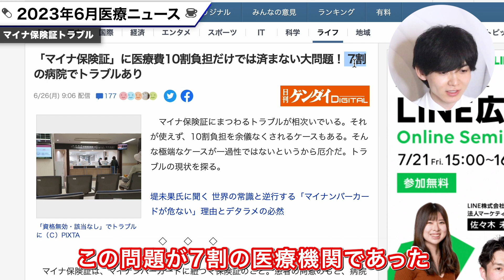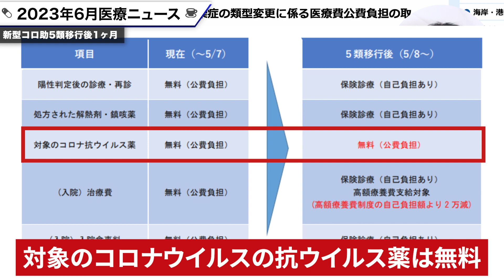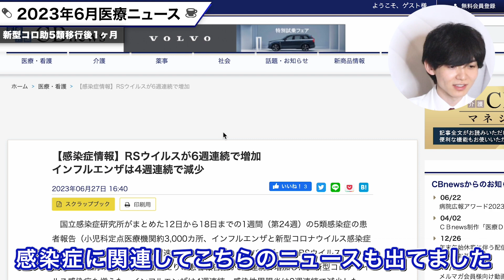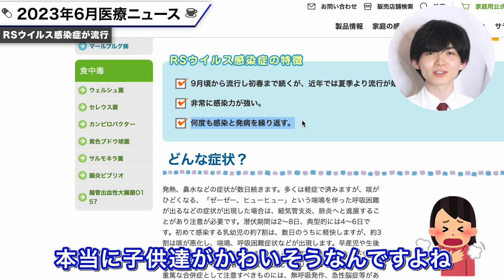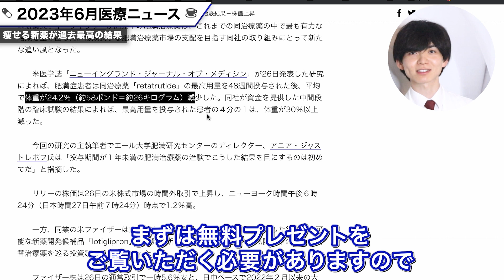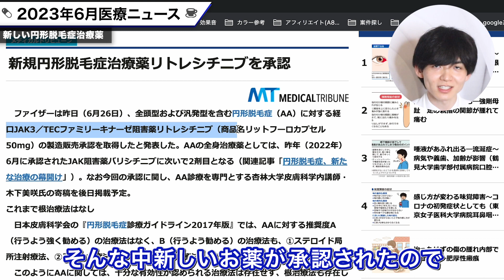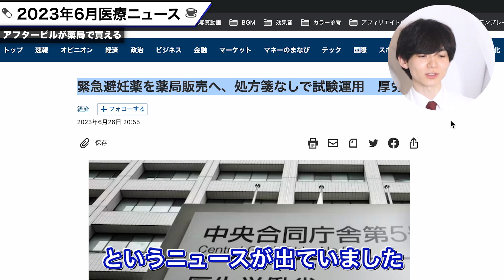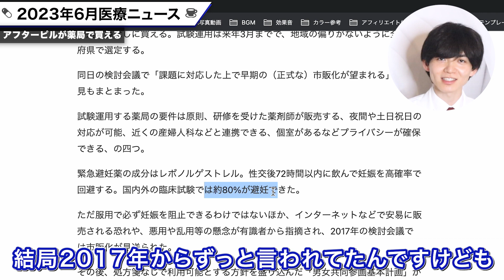【6月医療ニュース】最強のヤセ薬爆誕/アフターピルが薬局で買える!?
2023年6月の医療ニュースをピックアップしました！

腸活ダイエット
🎁10個の無料豪華プレゼント🎁
①動画4本
【有料級】腸活ダイエット講座
②電子書籍
　プロバイオティクス完全攻略
③電子書籍
　プレバイオティクス完全攻略
④電子書籍
　サプリ・医薬品関連完全攻略
⑤腸内環境が一目で分かる
　便チェックシート
⑥あなたはいくつ？
　3分で腸年齢チェックシート
⑦まとめ表
　『悪玉菌を増やす食べ物』
⑧まとめ表
　『善玉菌を増やす食べ物』
⑨まとめ表
　『善玉菌を増やすサプリ』
⑩無料ZOOM個別相談の招待券
以上を順次進呈します！

‹紹介したニュース›

✅「マイナ保険証」に医療費10割負担だけでは済まない大問題！ 7割の病院でトラブルあり

✅外来医療費及び入院医療費の公費負担について

✅「沖縄はもう9波」5類移行後にコロナ拡大が深刻 救急医療ひっ迫で入院調整が負担に

✅【感染症情報】RSウイルスが6週連続で増加
インフルエンザは4週連続で減少
RSウイルス感染症とは？

✅イーライリリーが開発中の肥満治療薬、過去最高の治験結果－株価上昇

✅新規円形脱毛症治療薬リトレシチニブを承認

✅目の遺伝子治療薬「ルクスターナ」、国内で初承認…米では１億円超の高額薬

✅緊急避妊薬を薬局販売へ、処方箋なしで試験運用　厚労省

"薬を飲んで欲しくない"薬剤師が健康、予防、お薬、サプリメントについて情報発信しているチャンネルです！
普段聞けない話が盛り沢山♪

これからも皆さんに楽しんでいただける情報を発信していきますので
↓↓↓是非登録チャンネルお願いします↓↓↓

‹目次›
00:00 OP
00:08 マイナ保険証トラブル
01:49 新型コ○ナ5類で自己負担が増える
03:10 新型コ○ナ第9波
04:06 RSウイルス大流行
04:53 RSウイルスの特徴
05:42 過去最高の痩せ薬「イーライリリー」
07:09 お知らせ
07:50 円形脱毛症治療薬「リトレシチニブ 」
08:52 遺伝性網膜ジストロフィー治療薬「ルクスターナ」
10:06  緊急避妊薬(アフターピル)が処方なしで薬局で買える！

‹SNS›
instagram〜仕事依頼や質問など気軽にご連絡ください〜

‹BGM›
・Lemon Fight - Stronger (feat. Jessica Reynoso)
・Sunny Travel - Nico Staf
・水曜日のフィロソフィ- Flehmann